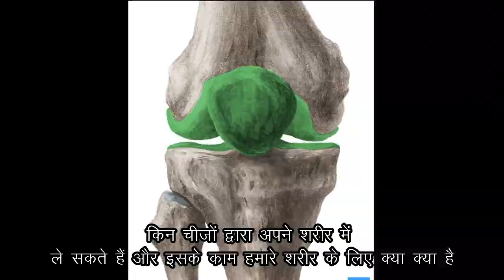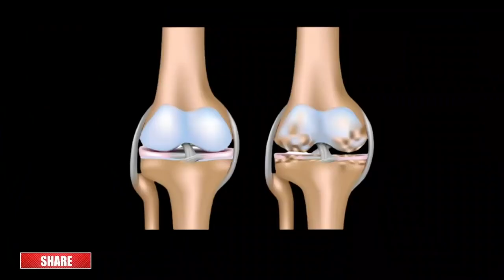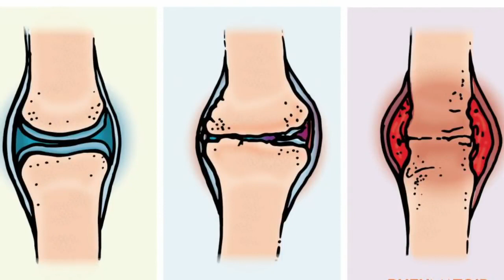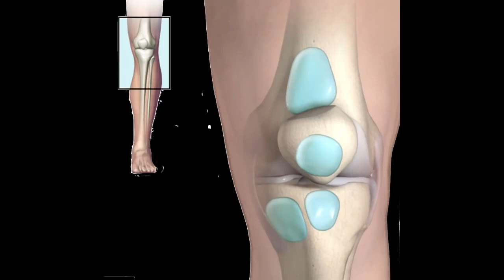90 बीमारियो का काल है, घुटनो का दर्द,हाई बी पी,डाइबिटीज,कोलेस्ट्रोल,knee pian,heart attack, eyesight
90 बीमारियो का काल है, घुटनो का दर्द,हाई बी पी,डाइबिटीज,कोलेस्ट्रोल,knee pian,heart attack, eyesight
इसे लगा लो 99%घुटनों का दर्द Joint pain,हाथ पैर कमर दर्द बिलकुल ठीकknee & back pain home remedy

दिव्या शर्मा